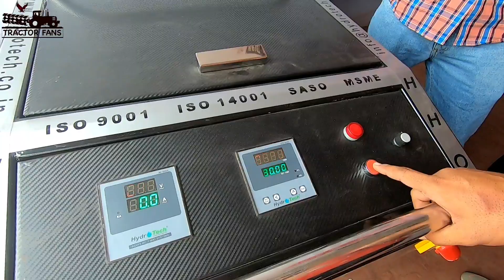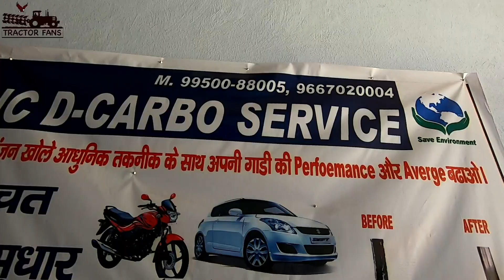EPIC D CARBO SERVICE | SANGARIA RAJASTHAN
Epic d carbo service cont number 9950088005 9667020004